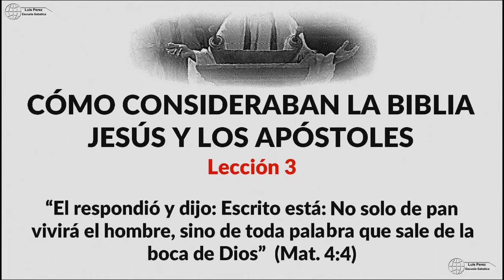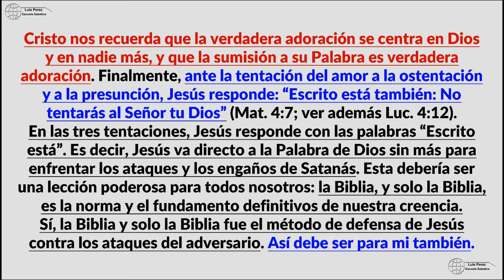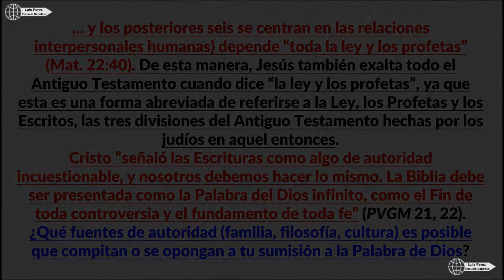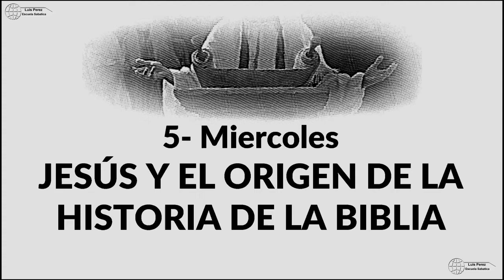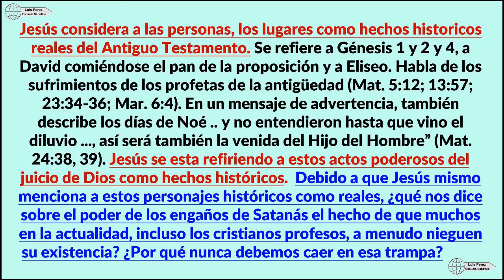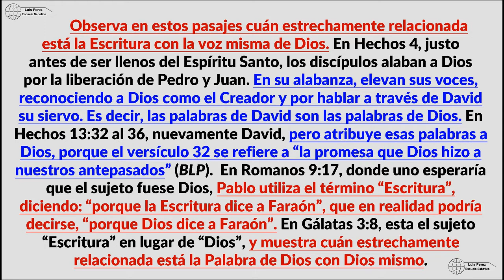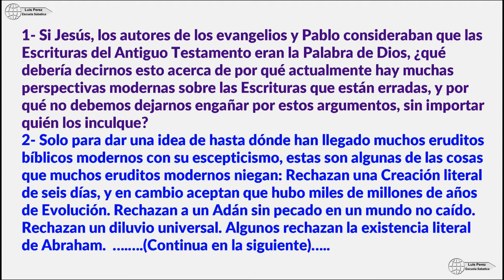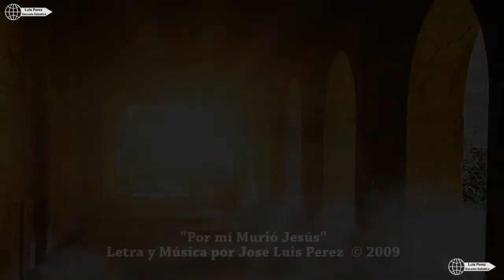Cómo Consideraban la Biblia Jesús y los Apóstoles Lección 3 Luis Perez Escuela Sabatica 2020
La Verdadera Importancia del Antiguo Testamento para el Nuevo Testamento Bíblicos.